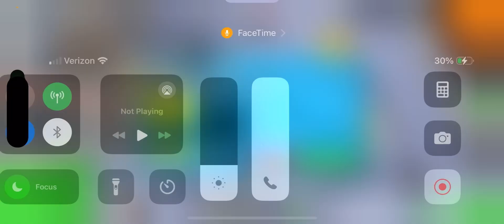playing ttd time event!!